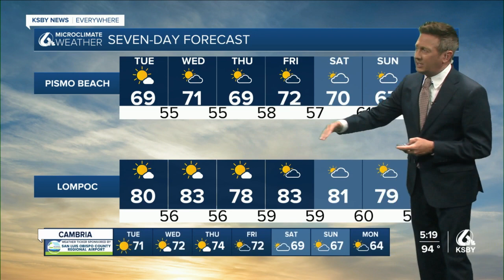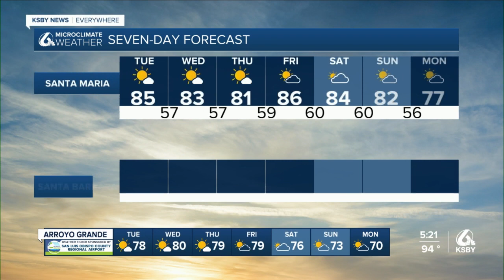Hot inland temps linger thru the week